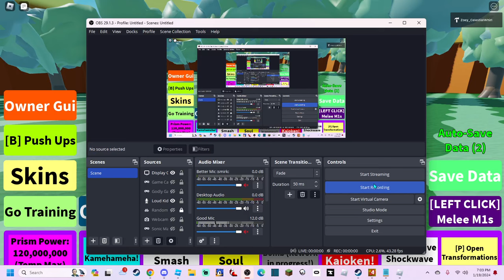Super Saiyan God Work In Progress Cutscene Sneak Peek! 「DBM4」 - Roblox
Just wanted to show you guys I am working on a SSJG cutscene.

- Discord Servers -